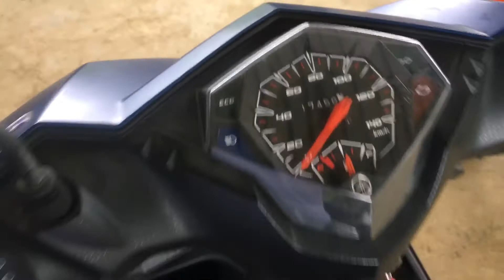Mio i 125 🛵first CVT Cleaning 🧽